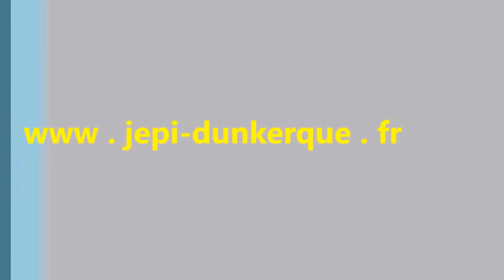Les Ford T à Dunkerque 2015 1